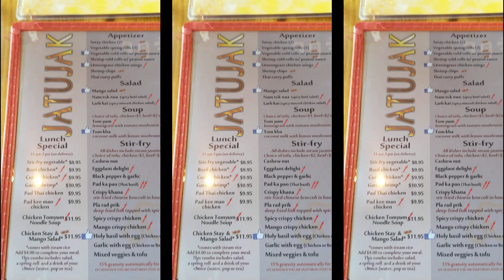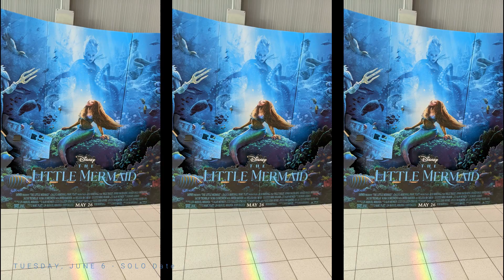VLOG: WORKING OUT, TEMU ORDER, MISSED PERIOD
●▬▬▬▬▬▬▬▬▬ஜ۩●۩ஜ▬▬▬▬▬▬▬▬▬●
Hey Booski's!
How are you? How was your week? Tell me all about it

My life has been an amusement park recently, and to be honest... Ive been loving it! Toronto is the best place to be in the summer.
Our time starts out with training on clothes, working out and going to Limes, to whine my little waste lol. We then headout for some needed girl time and home decor shopping.

We then get into Temu and the orders I've made for some dupes:
Hydra Facial Machine
Water Pick
Portable AC
Portable Washing Machine
Scrub Cleaner

and finally, we touch base on my surgery and my missed period due to lupron.

I G: @She.Nouveau

+ME
I own an online jewelry boutique located in Toronto, Canada.  This channel takes you through my journey of starting my own business and the lessons that come with it. Nice meeting you :)